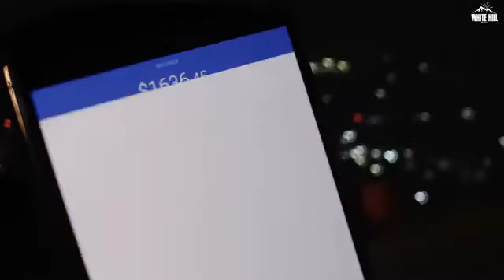PANI_DI_GAL:_Maninder_Buttar_feat._Jasmin_Bhasin_|_Asees_Kaur_|_MixSingh_|_JUGNI_|_Punjabi_Song_2021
Description X

White Hill Music presents the Latest Punjabi Songs 2021 "Pani Di Gal" from the album Jugni by Maninder Buttar & Asees Kaur. Featuring Jasmin Bhasin.Lyrics by Maninder Buttar. Music by MixSingh. Directed by Robby Singh. Produced by Gunbir Singh Sidhu & Manmord Sidhu. In this song, the boy is convincing his love to say yes to him.

Song: Pani Di Gal
Singer / Lyrics / Composer: Maninder Buttar
Female Lead: Jasmin Bhasin Female Vocals: Asees Kaur
Music: MixSingh Music Composed / Arranged / Programmed & Mixed
by: MixSingh
Guitars: Shomu Seal
Flute: Flute Preet
Mastered: Sameer Charegoanker Assistant Directors: Akshay Sood,
Jagteshwar Thind
Line Production: Good Frog Studios - Uday Sandhu, Gurlal Benipal, Ayush & Sukhi Khattra
Costumes: Bhupesh Saini
Makeup: Manisha & Team
Hair  By: Rashid
Photography: - Jsingh
Choereographer: Shanty
Director / DOP / Edit: Robby Singh
Insta Reel Promotion By: Urban Media Produced By: Gunbir Singh Sidhu & Manmord Sidhu U